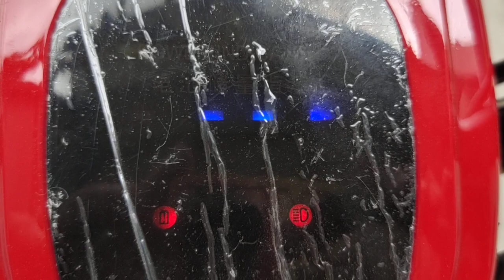รถไฟฟ้า บรรทุก 800กิโล ราคา 28990บาท มีบริการส่งทั่วประเทศ Line:atv123. โทร.0933265790